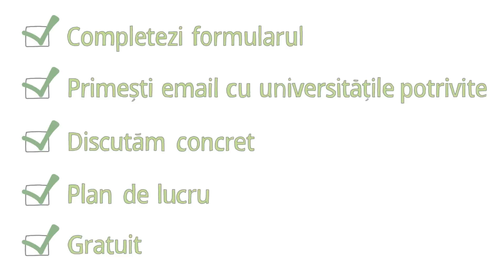Cum te ajuta un consilier EDMUNDO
In acest clip vei afla pe scurt cu ce te poate ajuta un consilier EDMUNDO si in general serviciul de consiliere educationala. Te invitam sa ne lasi un mesaj sau sa vizitezi site-ul nostru pentru a sta de vorba despre optiunile tale.